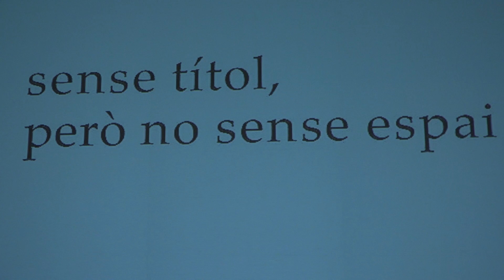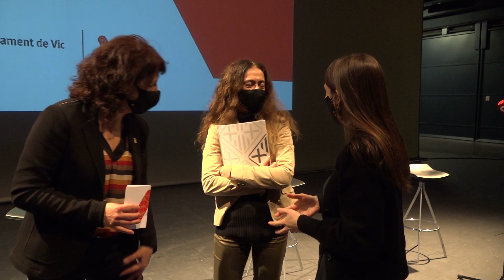10 anys de beques a la creació